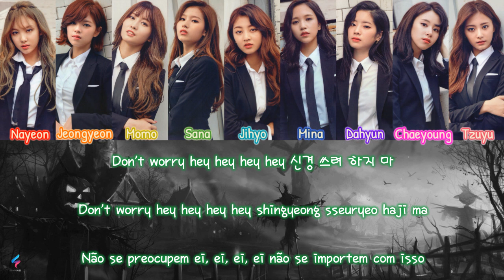TWICE - 24/7 [Legendado PT-BR | HAN | ROM] Lyrics Color Coded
*24/7 = 24 horas, 7 dias por semana = Todos os dias